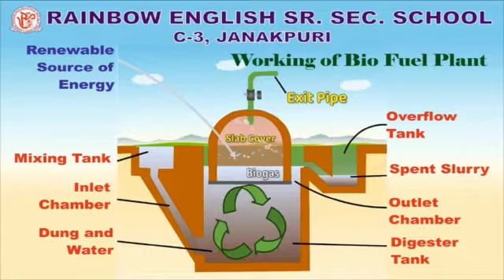Bio Fuel Plant- An Initiative by School Towards Cleaner Environment